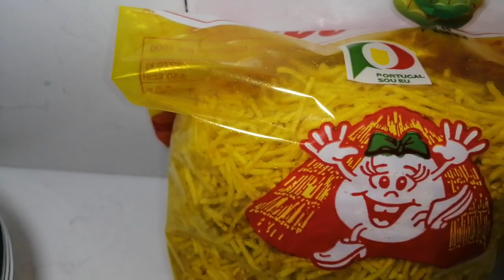ALMOÇO ESPECIAL DE DOMINGO : PÃO DOCE DE NATAS : SER HUMIDE É NÃO TER REQUINTE : UMA PALAVRA .